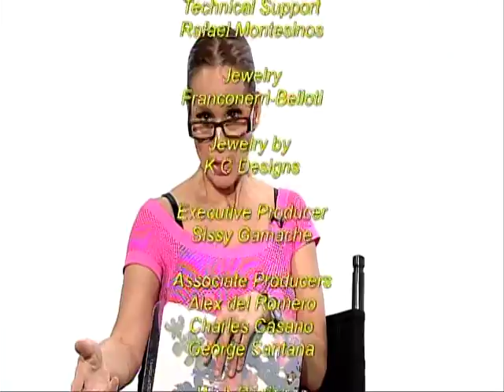Sissy and actor Frank Harts Part 2